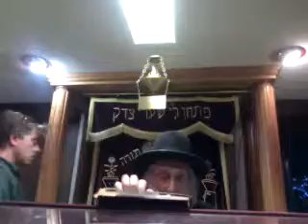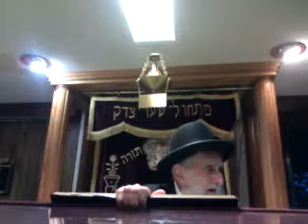Rabbi Fishbain Parshas Matos Masei environment